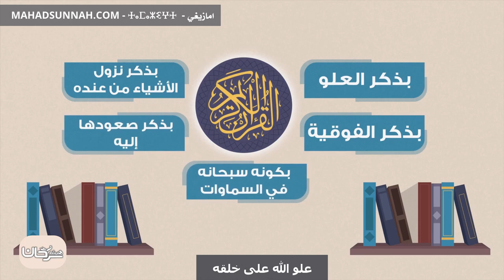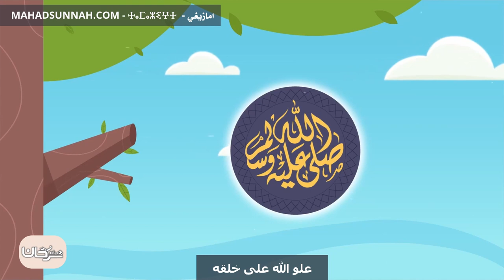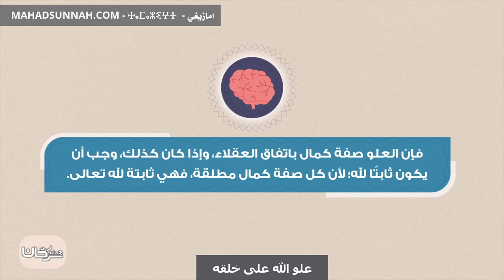علو الله على خلقه